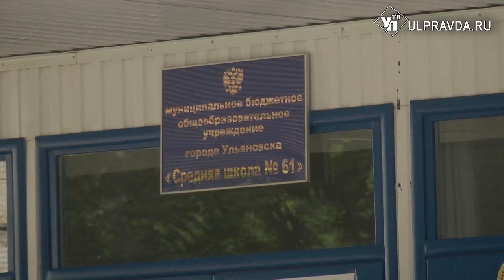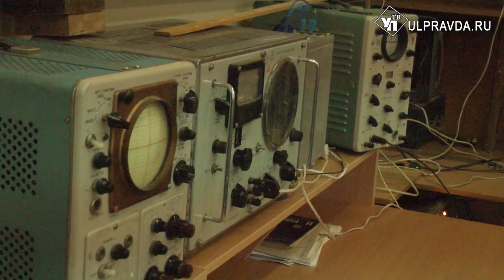К 2024 году Ульяновская область должна войти в ТОП-10 лучших по качеству образования в стране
Все ульяновские школы  к 1 сентября  проверку прошли.  В этом году на подготовку образовательных учреждений из облказны выделено свыше 180 миллионов рублей.